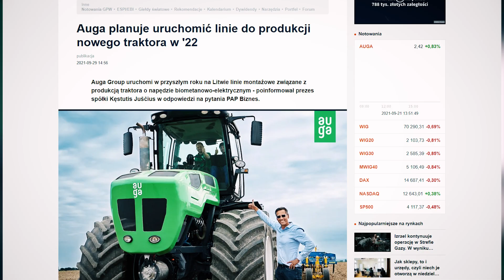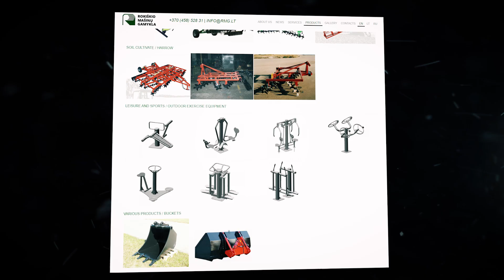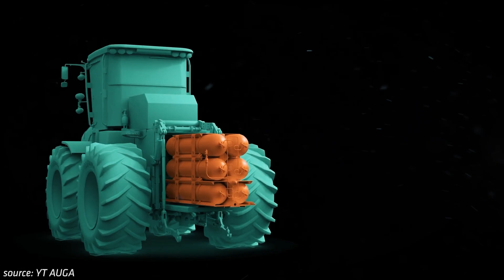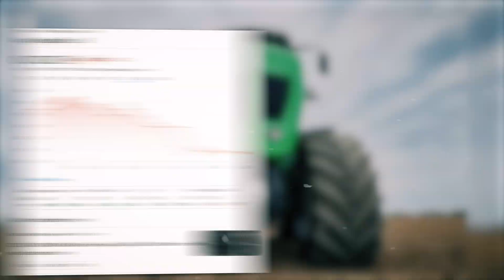AUGA M1 - The 400 HP Tesla of Tractors from Lithuania